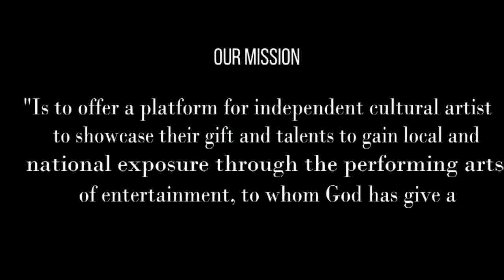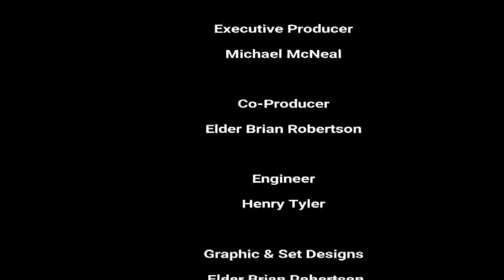BROTHA MIKE 12 09 2018 E